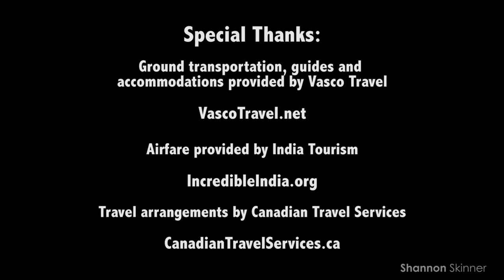Shannon's Travel Vlog: India - Faces of India (9/11)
Shannon's Travels Vlog: Into the Heart of India - the Faces of India [April 2015]

Special Thanks:
Accommodations, guides and ground transportation provided by Vasco Travel (VascoTravel.net)

Airfare provided by India Tourism (IncredibleIndia.org)

Travel arrangements by Canadian Travel Services (CanadianTravelServices.ca)